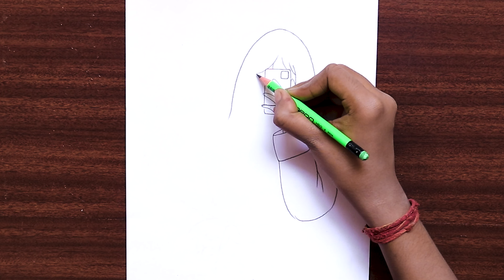A Girl Taking A Selfie - Easy Pencil Sketch | Hidden face drawing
How to draw A Girl Taking A Selfie easy and step by step. A Girl Taking A Selfie by following this drawing lesson. A Girl Taking A Selfie drawing tutorial.

Sheet :  A4 size
  Pencil  name :  DOMS ( ZOOM ULTIMATE DARK ) pencil
                         For Bland : Blanding stump , Cotton Buds .